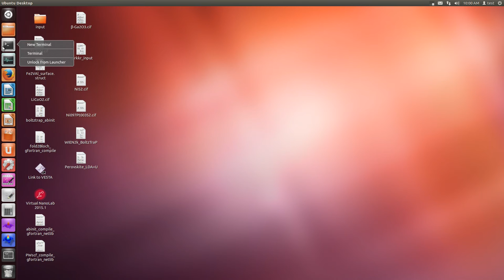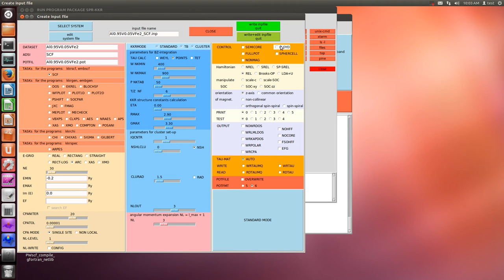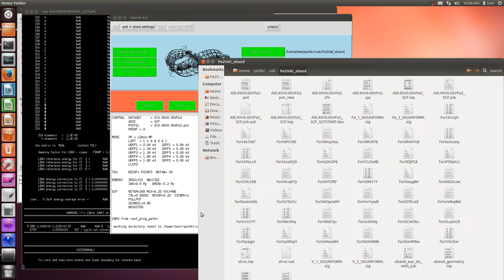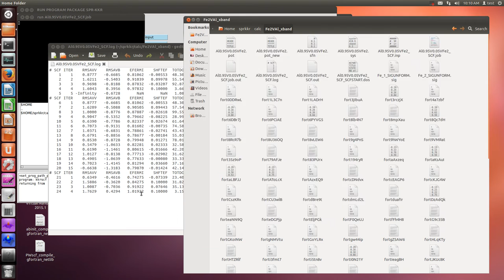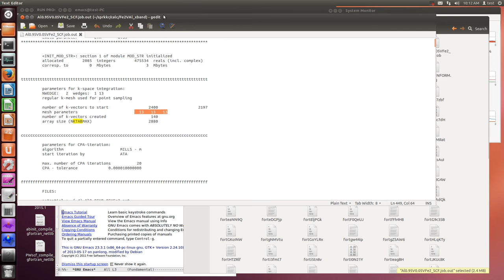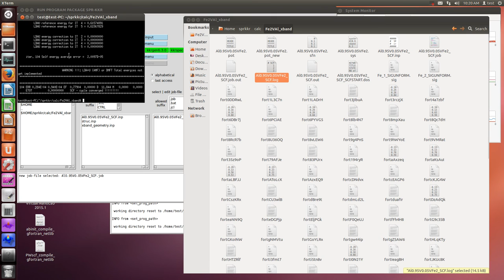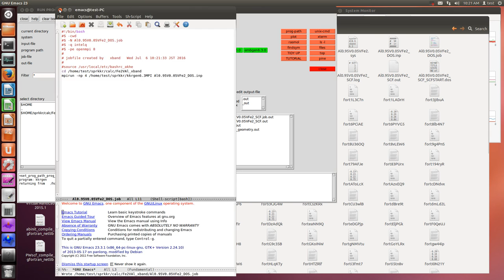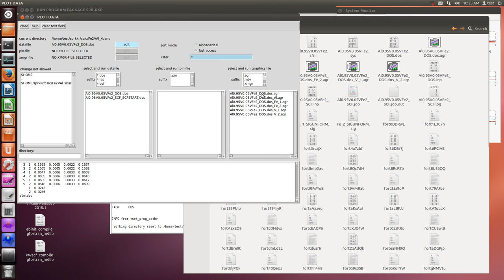SPR-KKR (SCF, DOS, Full-potential, LDA+U (AMF), SREL and xband)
case.sys and case.pot are important.